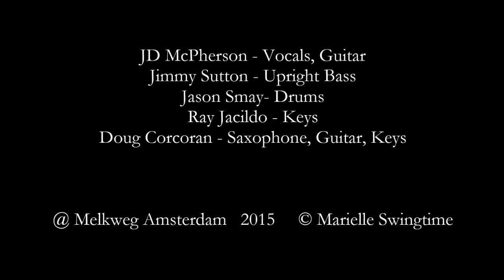JD McPherson *medley* @ Melkweg Amsterdam